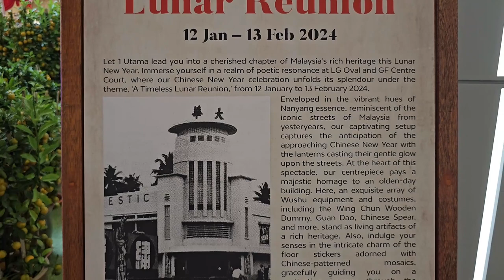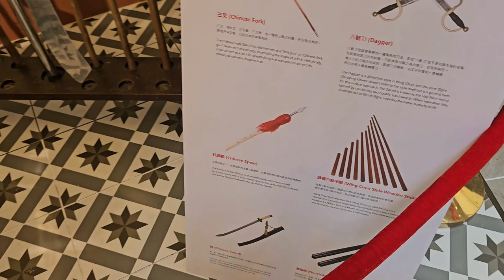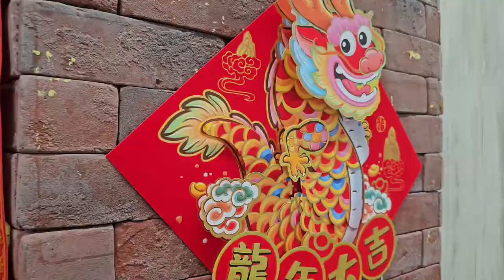1 Utama Chinese New Year Decoration 2024 - A Timeless Lunar Reunion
1 Utama Chinese New Year Decoration 2024 - A Timeless Lunar Reunion
1 Utama Shopping Centre, Damansara Utama is one of the largest shopping Centre in Klang Valley.
This CNY Decoration will on from 12th Jan - 13th Feb, 2024 with a theme A Timeless Lunar Reunion